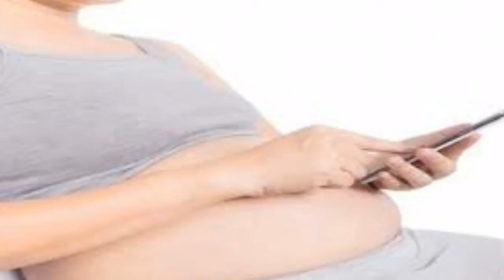गर्भावस्था में हानिकारक है मोबाइल का प्रयोग ! Use of mobile is harmful in pregnancy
Mobile phones are proving to be extremely harmful to everyone because of their electro-magnetic radiations, but its results on women, children, the elderly and patients appear to be extremely harmful. The main reason for this is that the lack of immunity and extreme sensitivity can be considered. In the same pregnancy, there is adverse effect on the child who is using mobile phones more effectively by the women .
The use of mobile phones by women during pregnancy can seriously affect the health of the fetus. Negative impact on the infant before birth can affect its mental ability as well as create emotional difficulties. These side effects are the same as the consequences of smoking or alcohol.
In fact, symptoms that appear as a side effect of mobile phones can lead to serious mental illness, ear-ringing, joint pain, memory loss and many health related problems. Apart from this, mobile can increase the likelihood of diseases such as migraine and brain tayeman multiplied .